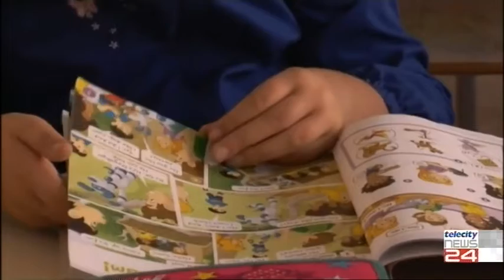29/01/21 - Personale scolastico Covid senza stipendi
29/01/21 - Personale scolastico Covid senza stipendi